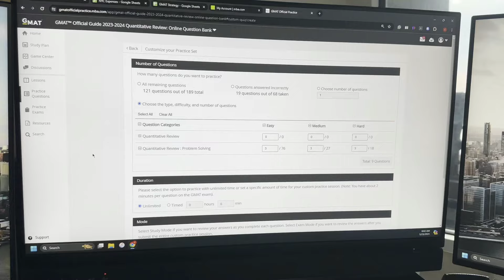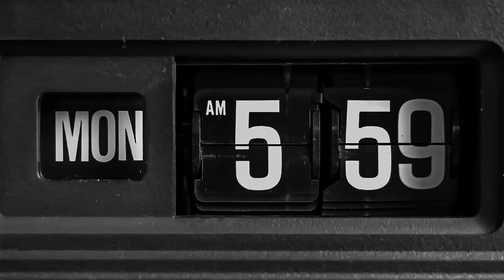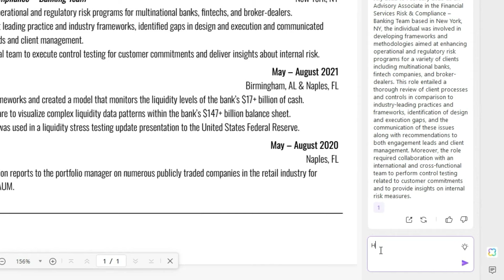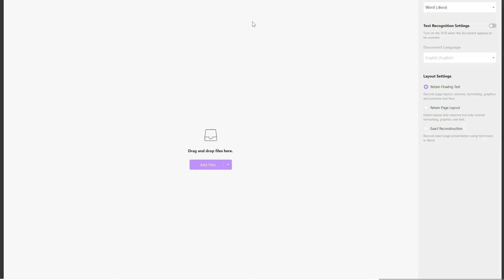a morning in my life working in NYC finance | vlog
The book that changed my life

In this video, I bring you along for a week in my life in New York City. During the day I work in finance, but in the evenings I spend my time going to networking events, studying for the GMAT, and working on this YouTube channel! I'm so grateful to live the life I live, and am excited to take you all along for the ride!

finance morning routine, wall street morning routine, investment banking routine, investment banking morning, nyc morning routine

investment banking analyst vlog, investment banking week int he life, week in the life of an investment banking analyst in nyc

NYC creator economy, creator economy NYC

venture capital, NYC venture capital, NYC vc events, NYC vc networking, the z list nyc